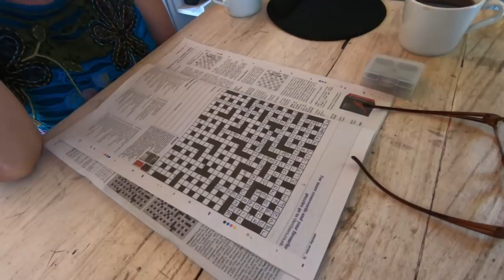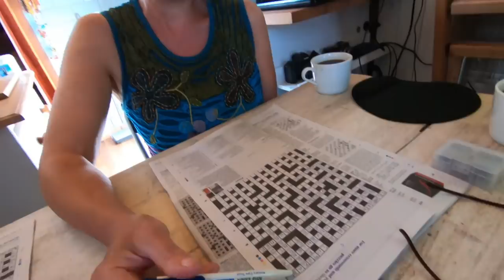Tarting Her Up! - Living on a Canal Narrowboat - Episode 93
We paint the roof (well, undercoat) and Fran crochet's a dishcloth - oh for the lock-down to end!